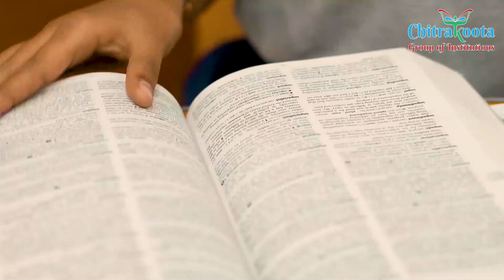Watch Us Celebrate an Unforgettable 10th Birthday at Chitrakoota School!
It's an indelible moment in Chitrakoota's odyssey. Our Chitrakoota's main branch at Nagadevanahalli was re-launched after renovation to mark its 10th anniversary. Our 9th and 10th-grade students and entire staff graced the occasion as our Chairman Mr.Chaitanya and our principal lit the auspicious lamp. Revamped science lab and dance studio were inaugurated by our students. Cool weather, gleaming smiles, yummy breakfast, and vibrant dresses added to the aura of the inauguration.